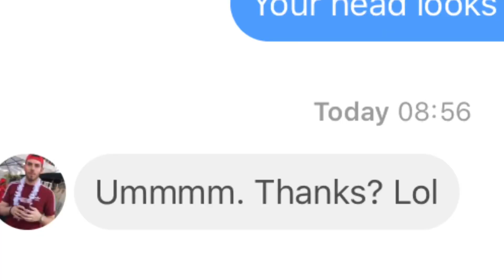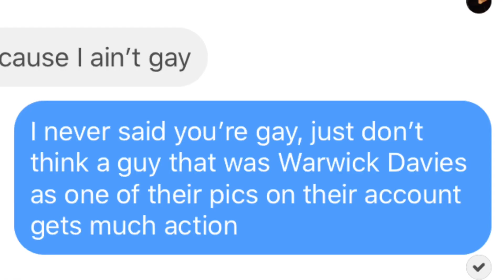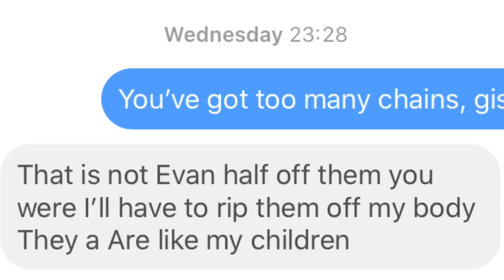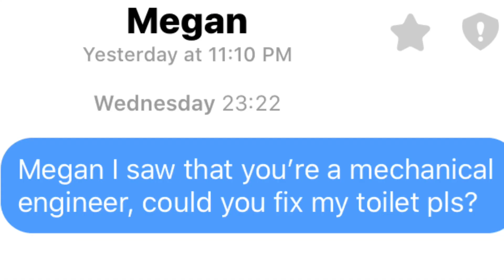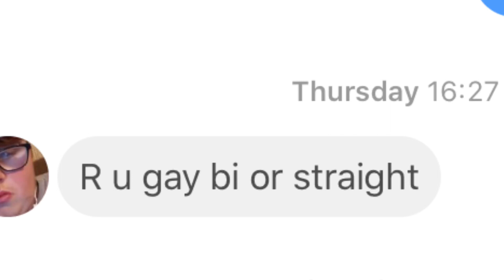ROASTING PEOPLE ONLINE